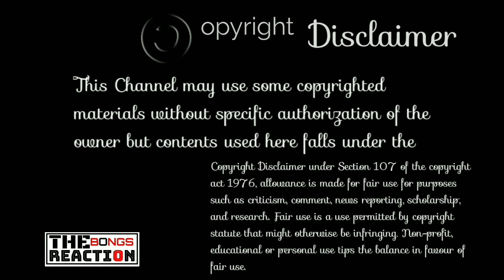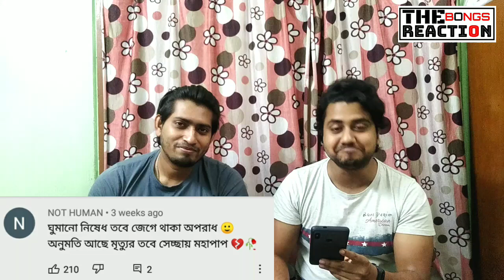Indian Reaction on ll একা ll Aseer Arman ll The Bongs Reaction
Credit : CD Baby